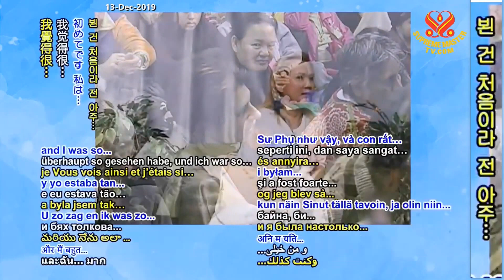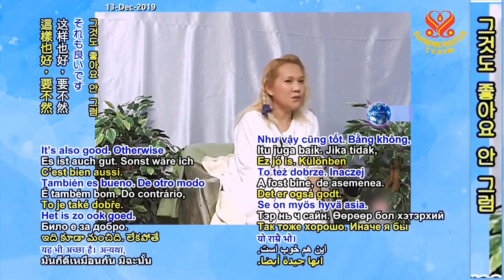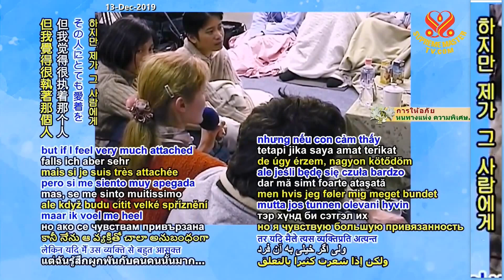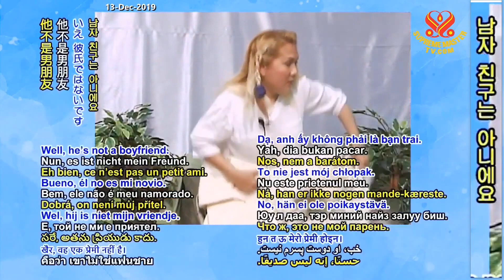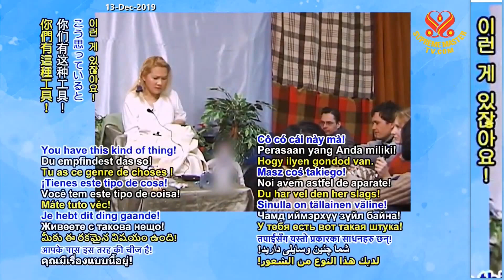( P.5 / 5 ) Phẩm Chất Của Một Vị Phật - Thanh Hải Vô Thượng Sư